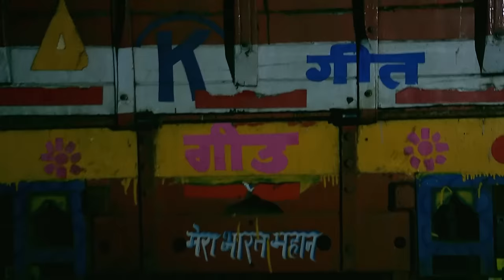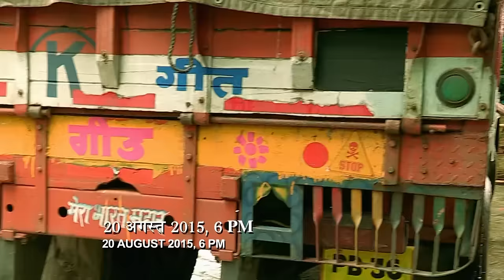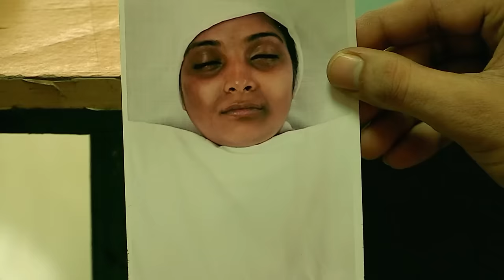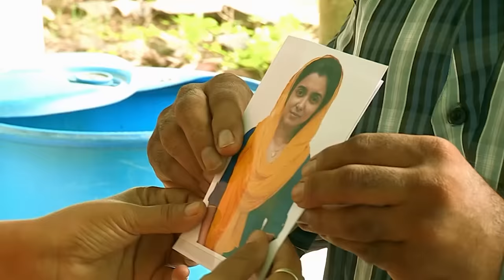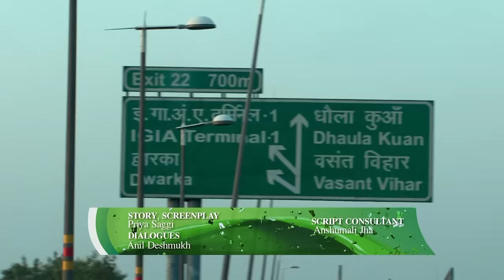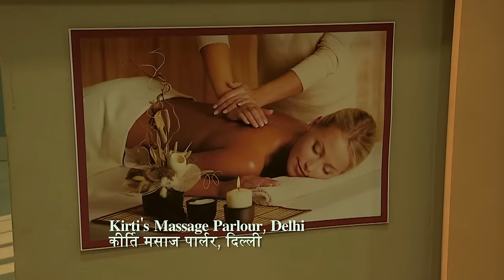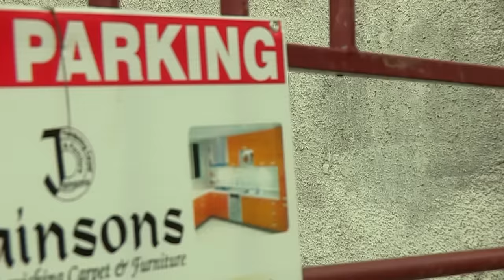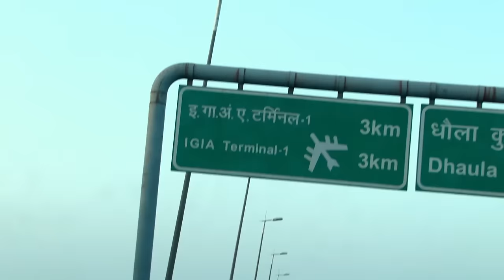Geet Kaur ने तोड़ी जमाने की बंदिशें | Crime Patrol Series | TV Serial Episode